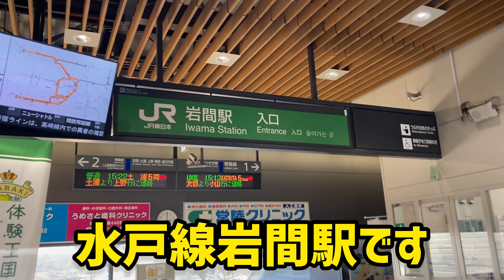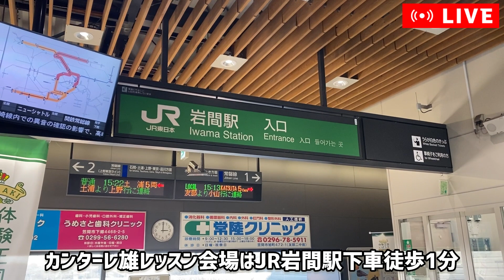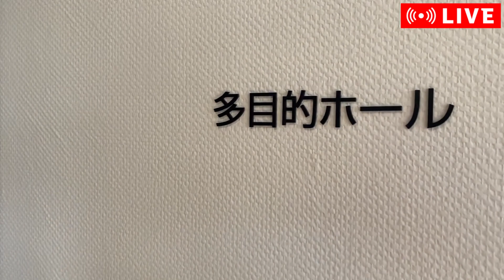JR岩間駅からオカリーナ！